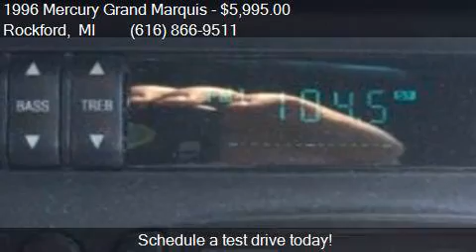1996 Mercury Grand Marquis LS 4dr Sedan for sale in Rockford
This 1996 Mercury Grand Marquis LS 4dr Sedan is for sale in Rockford, MI 49341 at Ed Koehn Chevrolet.

Engine: 4.6L V8
Transmission: Automatic 4-Speed
Color: WHITE
Mileage: 84531
Contact Ed Koehn Chevrolet 4650 14 Mile Road NE Rockford, MI 49341 to test drive this 1996 Mercury Grand Marquis LS 4dr Sedan today.